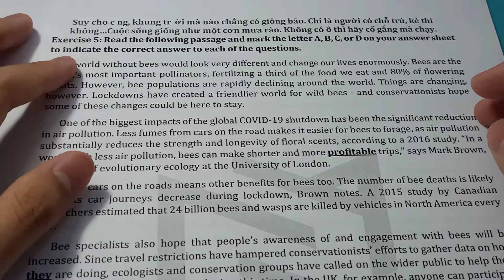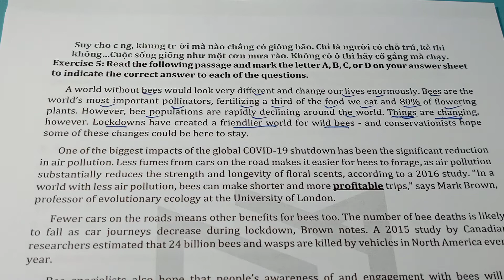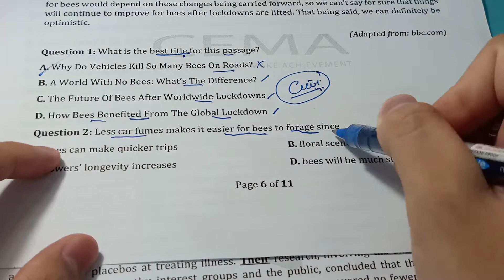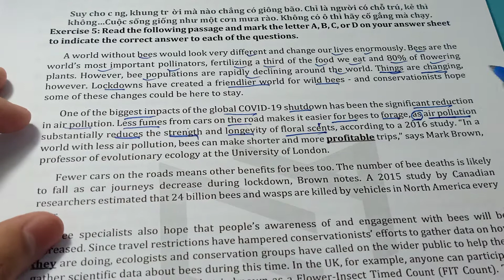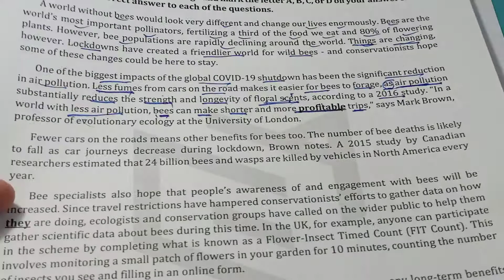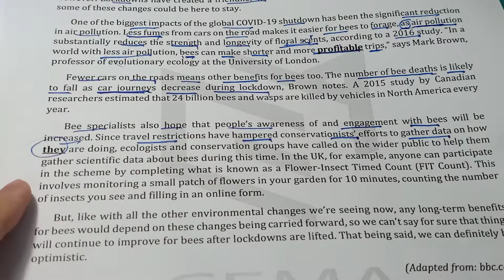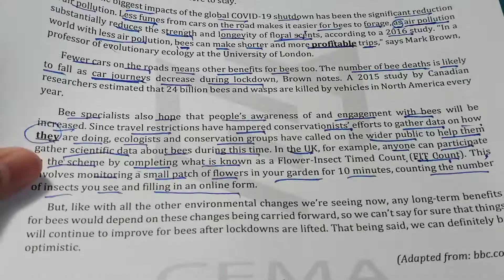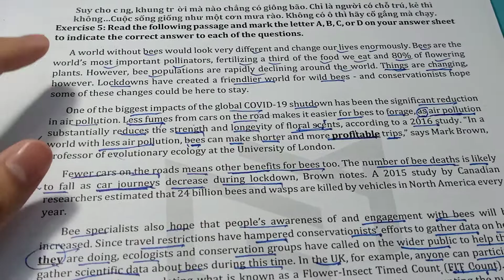RÈN KĨ NĂNG LÀM BÀI ĐỌC HIỂU-ĐỌC ĐIỀN EX5